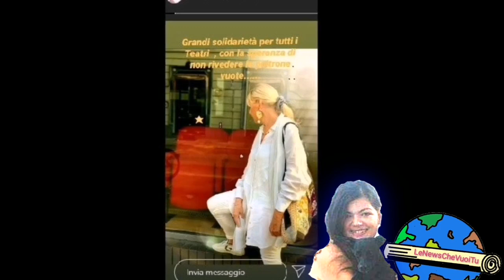Uomini e Donne: Estate da dimenticare per Gemma Galgani! Dolore senza fine per la dama...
Una brutta estate per la Galgani.